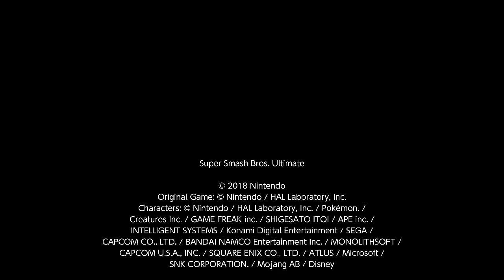(2) vs Shard 2